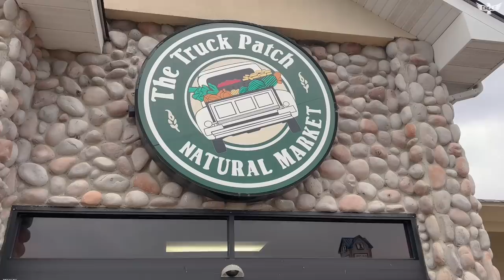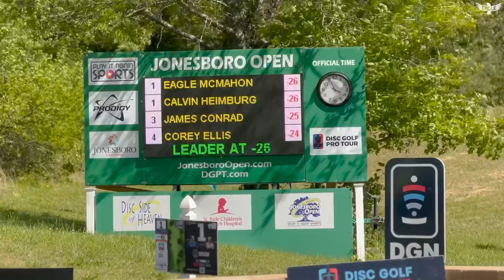ALMOST DOESN'T COUNT! (Jonesboro Open Vlog)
I shoot all my videos on a Panasonic AGUX180, Canon EOS M50, iPhone 14 Pro, & GoPro Hero6 and edit on a Razer Blade Stealth using Adobe Premiere and/or MacBook Pro using Adobe Premiere.

Thank you to the Disc Golf Pro Tour for letting me use their facilities.

Thumbnail Phot Credit: Disc Golf Pro Tour / Kevin Huver